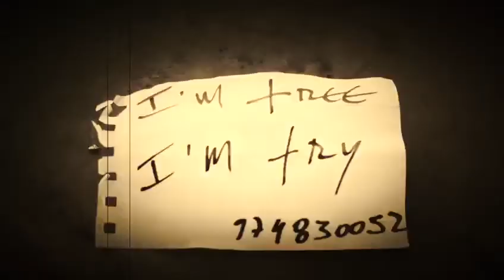teaser/Flashes E Raios Laser - Magrelo 5 73 Feat Petrus Amil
teaser/Flashes E Raios Laser - Magrelo 5 73 Feat Petrus Amil/produção imovie ,direção e edição  ros filmes .